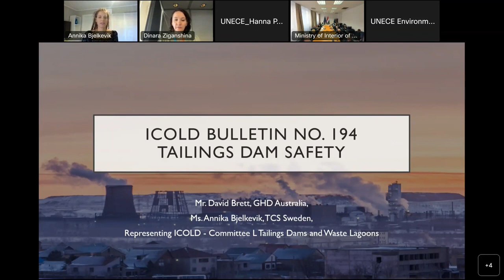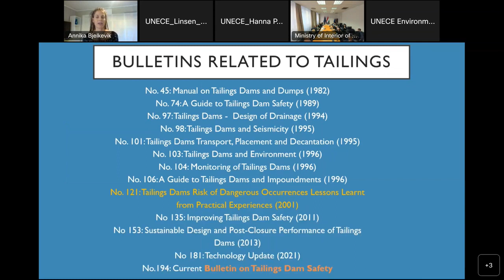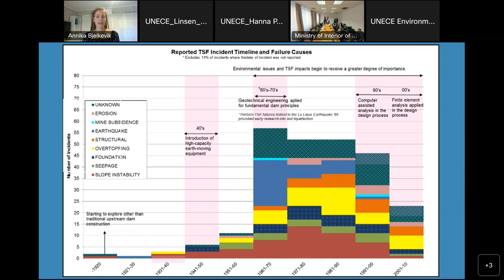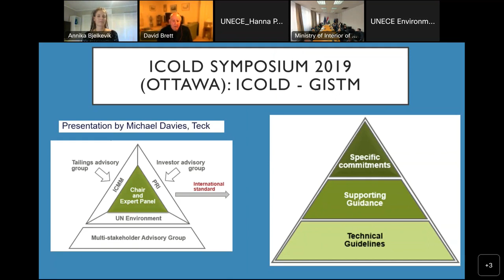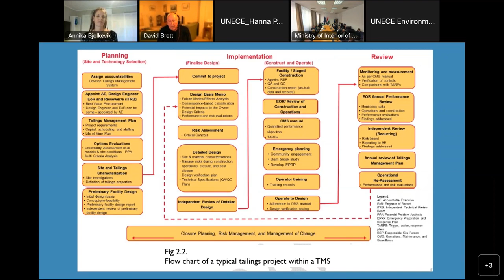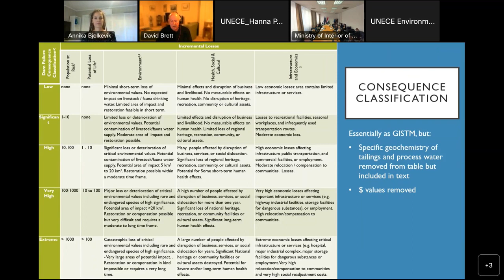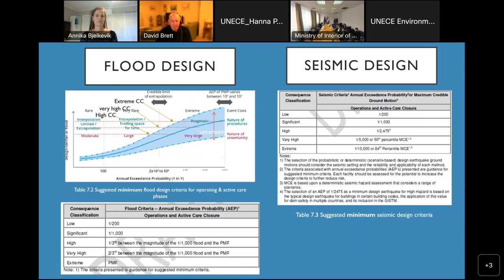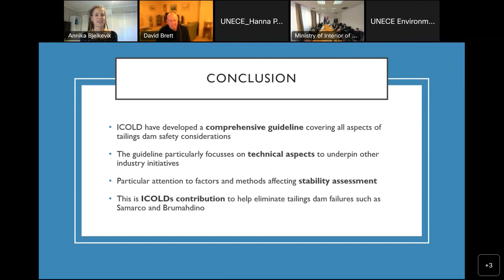ICOLD: an updated bulletin on tailings dam design principles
During the Joint Expert Group on Water and Industrial Accidents (JEG) Seminar on emerging risks in accidental water pollution: focus on natural hazard-triggered accidents (5 October 2022), David Brett, Senior Technical Director, Mine Waste and Water Management, GHD Tasmania, and Annika Bjelkevik, Tailings Dam Consultant, Tailings Consultants Scandinavia AB, representing the International Commission of Large Dams, delivered a presentation at the second session on prevention by design: safe industrial installations in a changing climate, notably “International Commission of Large Dams: an updated bulletin on tailings dam design principles”.